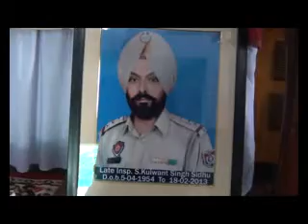Kulwant Singh sidhu